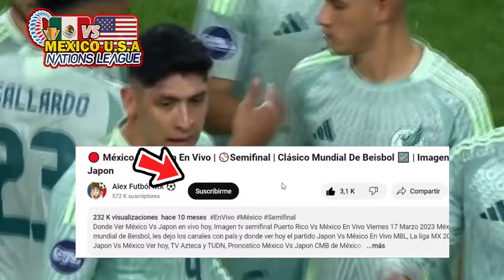🔴 En Vivo: México vs Estados Unidos | ⚽LA GRAN FINAL 2024 | TUDN | Mexico VS USA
Ver,ver mexico  vs estados unidos en vivo hoy, el viernes 23 de febrero. Donde ver mexico vs estados unidos 2022, en que canal ver, hora, día, en vivo les dejo los canales con país y donde ver hoy el partido mexico vs estados unidos, en vivo , mexico vs estados unidos , memes previas al partido, mexico vs estados unidos, en vivo, mexico vs estados unidos.

mexico vs estados unidos en vivo Donde ver mexico vs estados unidos En Vivo el martes 20 de febrero. mexico estados unidos les dejo los canales con país y donde ver hoy el partido mexico  vs estados unidos En Vivo, mexico  vs USA, Pronostico mexico  vs estados unidos.

mexico  vs. estados unidos
mexico vs. estados unidos donde ver
mexico vs.estados unidos en vivo
mexico vs. estados unidos en vivo liga mx
mexico vs. estados unidos por tudn
mexico vs. estados unidos futbol picante
donde ver mexico vs. estados unidos hoy
ver el partido mexico vs. estados unidos